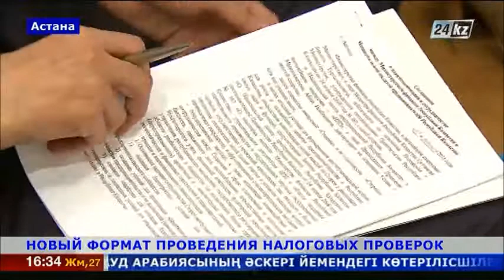Введен новый формат проведения налоговых проверок